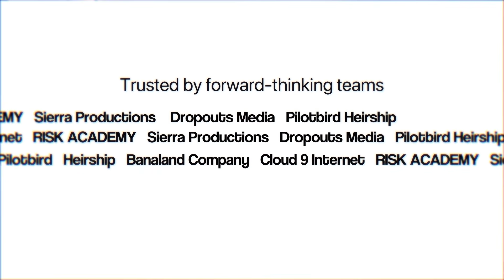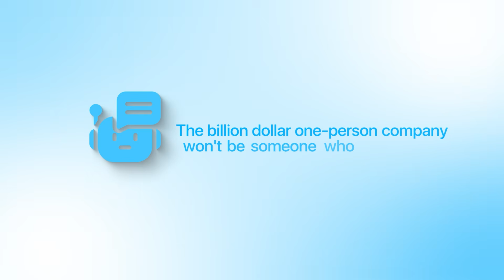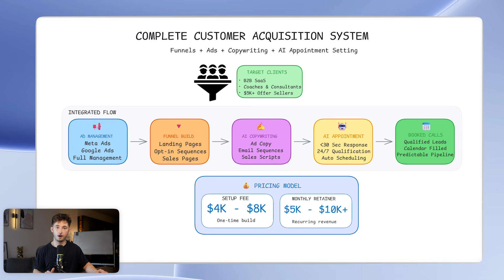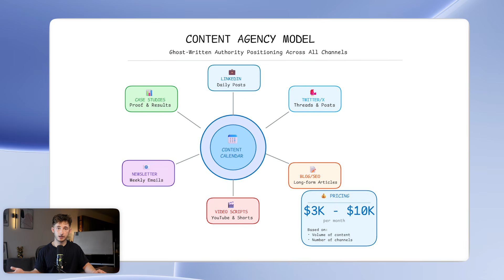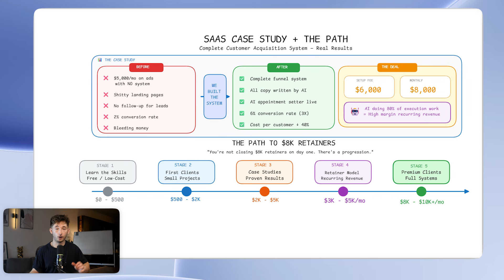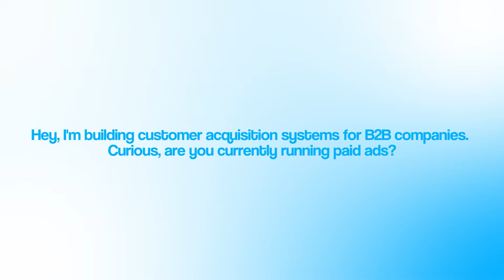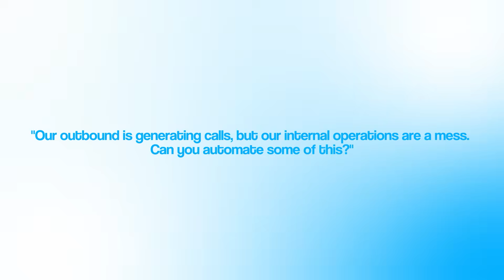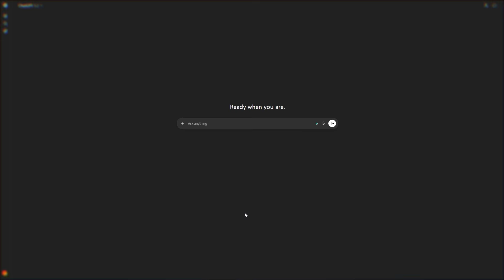How to Quit Your Job With a One-Person AI Business (Complete Beginner's Guide)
🤚 Join the best community for AI entrepreneurs and connect with 16,000+ members

0:00 - Intro
0:57 - Why One Person Can Now Build a Billion Dollar Business
2:49 - The Trap
4:01 - The Three Productized Offers That Actually Work
8:41 - The Real Opportunity
10:18 - The Progression
12:59 - The Evolution — AI Transformation Partner
15:33 - The Three Rules